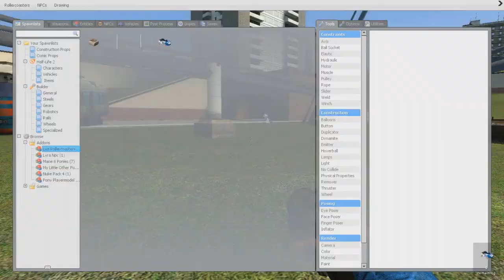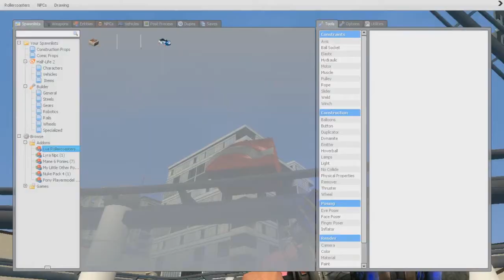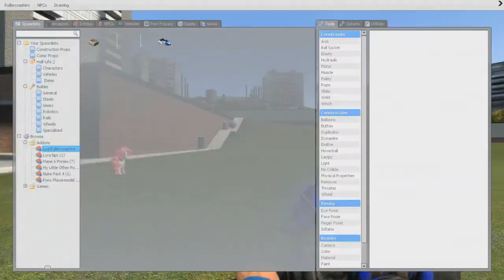GMod - This is not Ponyville, I AM LOST! feat Hyzengard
Just me and a friend playing around with GMod Sandbox doing ...I have no idea XD
Mods:
Nuke pack 4
Orbital Friendship Cannon
MLP NPCs and Playermodels
Nyan Gun